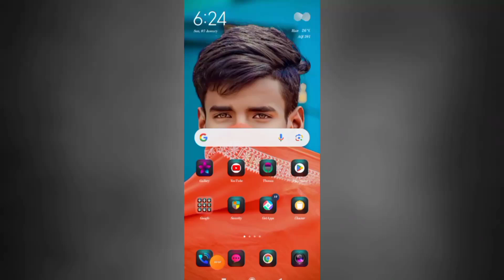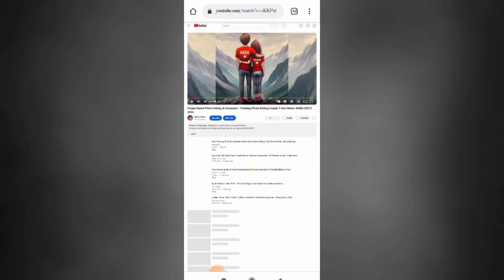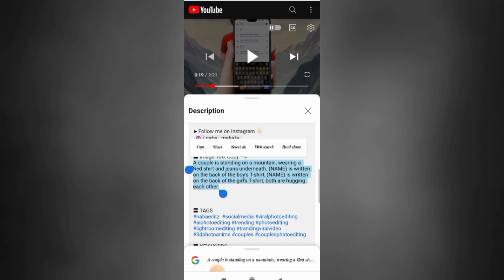YouTube Description Copy कैसे करें / Easy Only One Click Ma description copy New trick 2024 /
▶Important Notice 📢

Naba Kumar Mahata
From - West Bengal, Jhargram ( India )

         • 🆃🅷🅰🅽🅺   🆈0⃣🇺  🆂🇴  🅼🇺🅲🅷 •